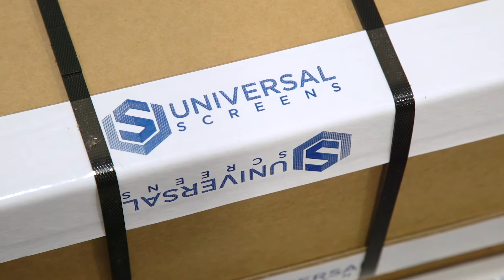Dallas Video Production | Frozen Fire Films | Product Video